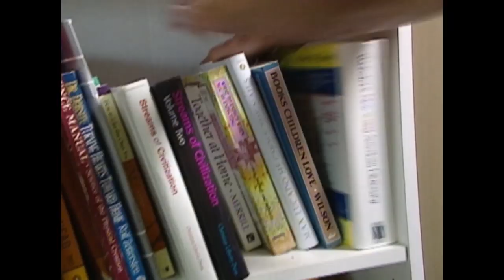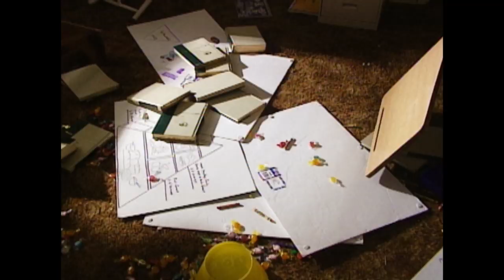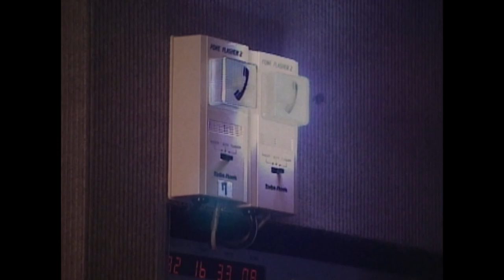Citizen's Arrest - It's a Miracle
Each riveting story includes dramatic real-life accounts of remarkable experiences, miraculous healing, divine interventions, and personal transformations. These extraordinary stories told by ordinary people from every culture and religion are unique and provide the viewers with an enduring source of encouragement, inspiration and empowerment.